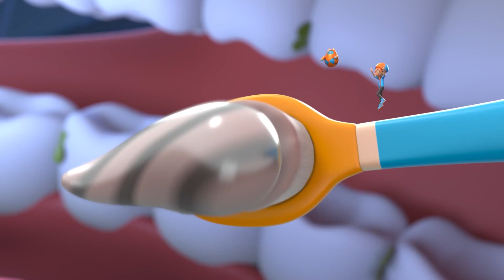Zahnbürste | Blippi Wonders Deutsch | Die Entdeckungen von Blippi | Videos für Kinder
Der immer neugierige Blippi begibt sich mit seinen loyalen Partnern TABBS & FETCH in seinem BlippiMobile auf lustige Abenteuer. Dabei helfen ihm sein Freunde, Antworten auf die brennende Frage des Tages zu finden.

Time stamps

00:00:11:21 Zahnbürste
03:08:05 Halloween Song
06:36:17 Radiergummi
10:18:13 Känguru
13:19:20 Angst Wettbewerb
16:17:15 Sandburg
19:16:04 Vogelnest
22:15:21 Müllwagen
25:13:19 Schokoriegel
28:16:15 Schwerkraft
31:15:09 Obst Oder Gemüse
34:25:20 Weltall
37:40:16 Angst Wettbewerb
41:24:02 Niesen
44:23:13 Glühwürmchen
47:57:22 Regenbogen
51:00:00 Spinnennetz
53:57:07 Ameisen
57:32:10 Honig
01:00:31:21 Süßes oder Saures